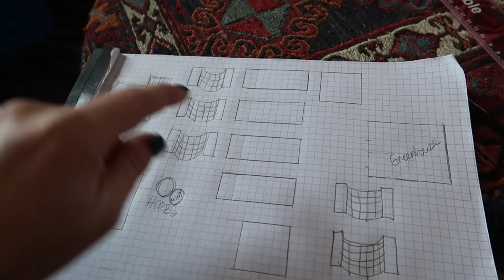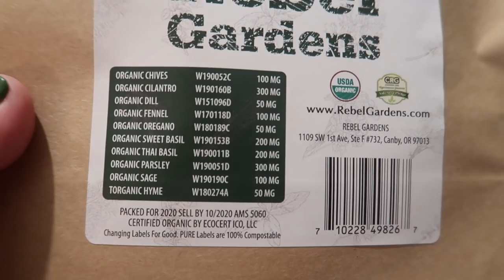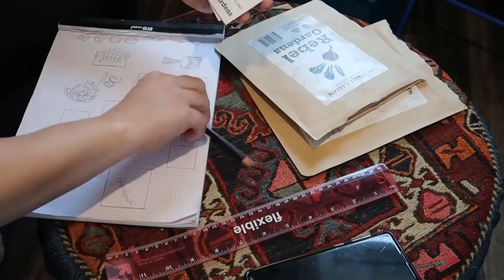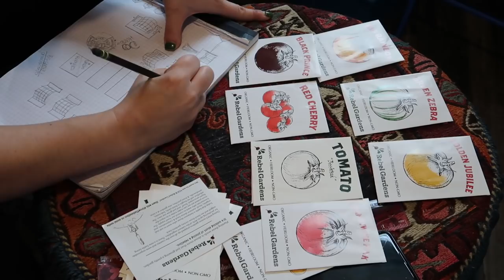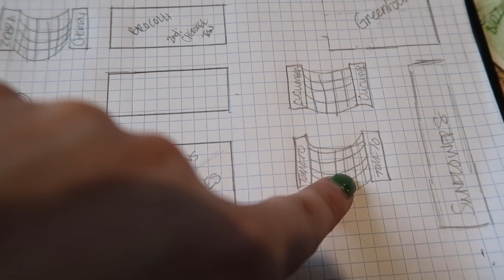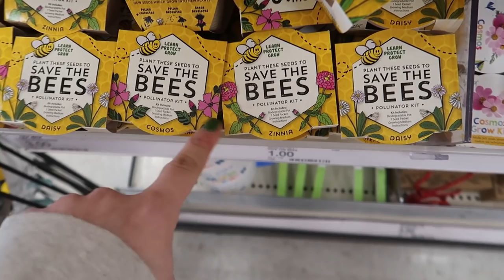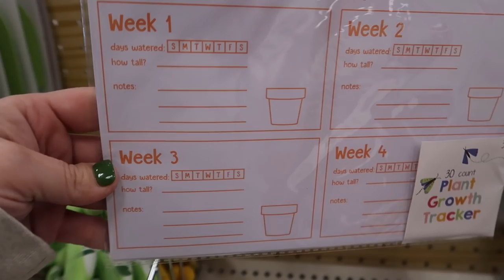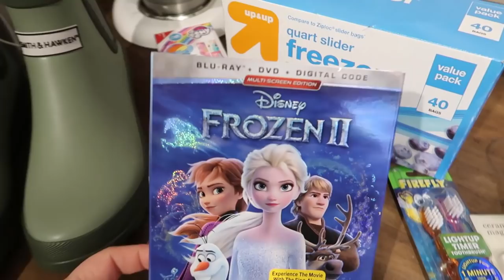Garden Planning//Rebel Gardens Seed Giveaway//Zuppa Toscana Soup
SEND US A LETTER:
Homestead Homemaker
1201 Military Rd

About Homestead Homemaker:
Hi!  I'm Lindsey, a wife and mother to two sweet and crazy kiddos.  I homeschool the kids, grow a garden or two, take care of my goats, chickens, dogs and a cat, and lately I've been working on finishing up building our house.  That's right, my husband and I built our 576 sqft house with our own hands and it is nearly done…for now.    We'd love to have you join us on our journey of a life lived simply.

Links:
Where do I get my Cleaning products?
Where do I get my music?